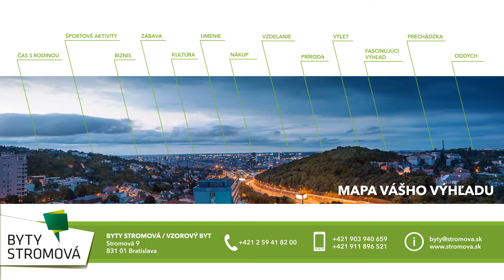Byty Stromová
Byty Stromová, Bratislava Kramáre